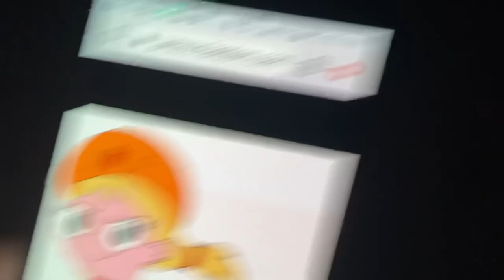Katie The Chipettes DVD Menu Thx Logo 2002